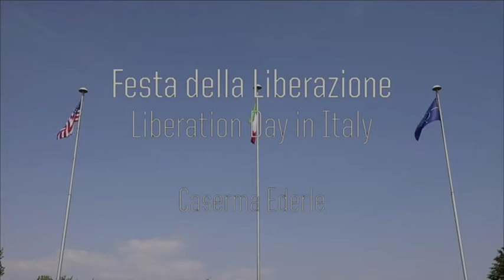Liberation Day (Festa della Liberazione) at Caserma Ederle in Vicenza, Italy (Livestream)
Credit: Maj. Brian Andries | Date Taken: 04/25/2020
Maj. Gen. Roger Cloutier, Southern European Task Force Commander, Col.Michele Biasutti, Italian Base Commander, and Col. Dan Vogel, U.S. Army Garrison Italy Commander, render honors and remarks during a livestream of the 75th Liberation Day at Caserma Ederle in Vicenza, Italy. The annual Italian holiday commemorating the end of World War II in Italy.